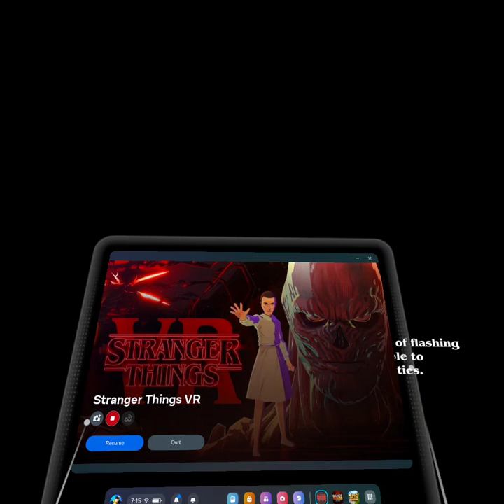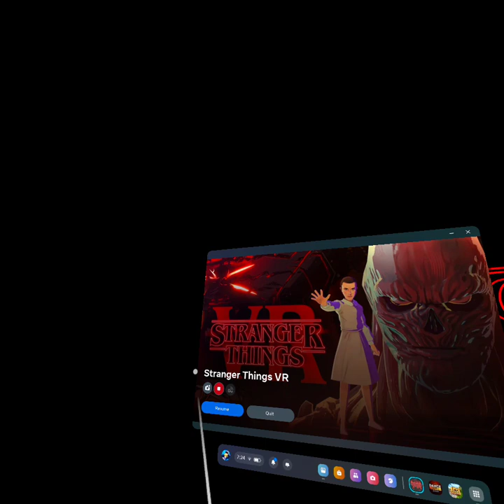Stranger things VR: CHAPTER 1